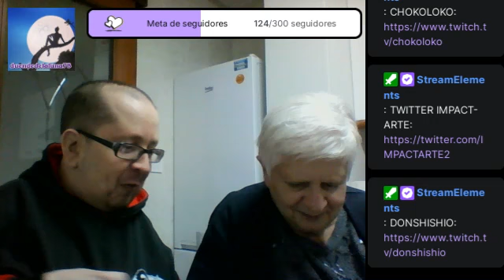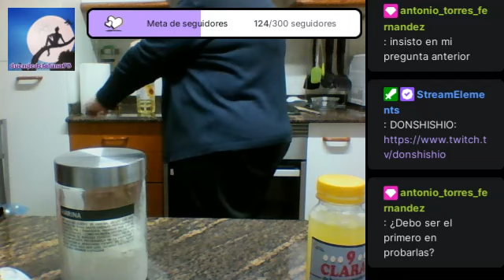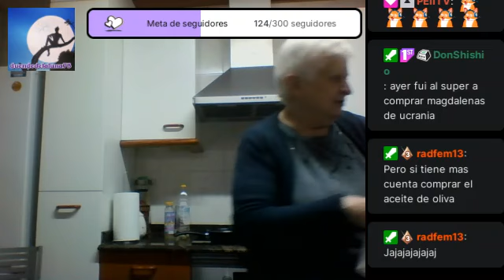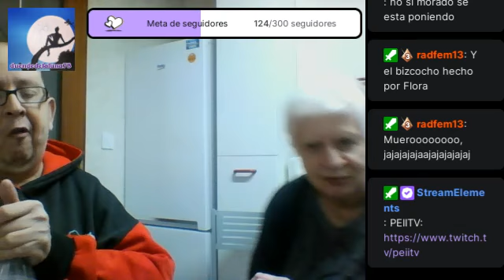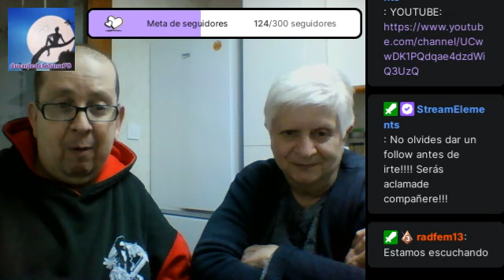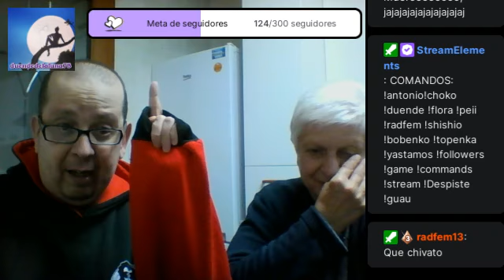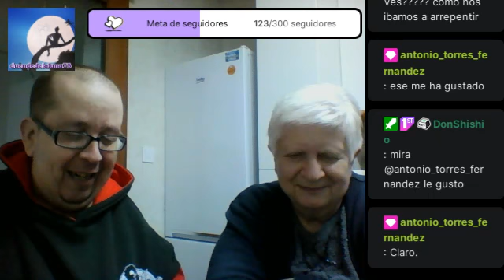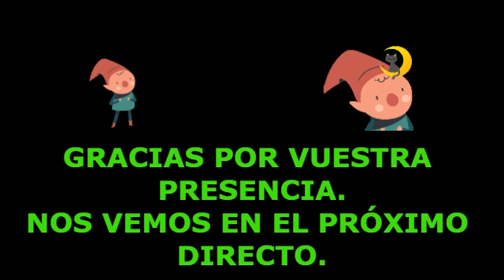Cocina con Flora y Duende: Albóndigas Walking Dead